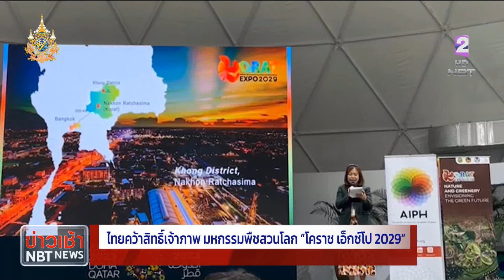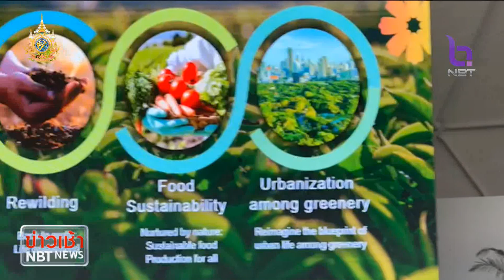ไทยคว้าสิทธิ์เจ้าภาพ มหกรรมพืชสวนโลก “โคราช เอ็กซ์โป 2029” ข่าวเช้า วันที่ 7 มีนาคม 2567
"โคราช" คว้าสิทธิ์เป็นเจ้าภาพจัดงาน "มหกรรมพืชสวนโลก 2029" โคราช เอ็กซ์โป 2029 ระหว่างวันที่ 10 พฤศจิกายน 2572 ถึง 28 กุมภาพันธ์ 2573